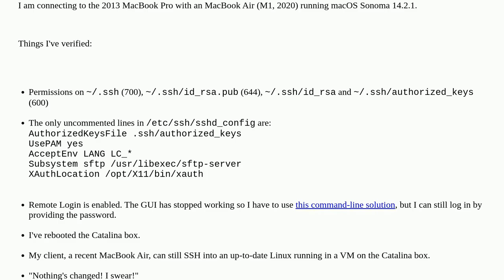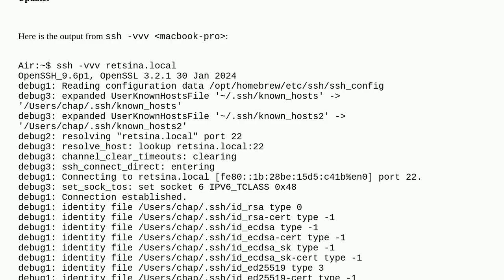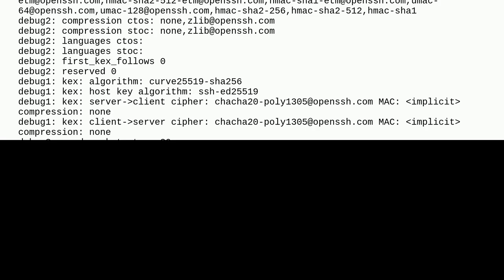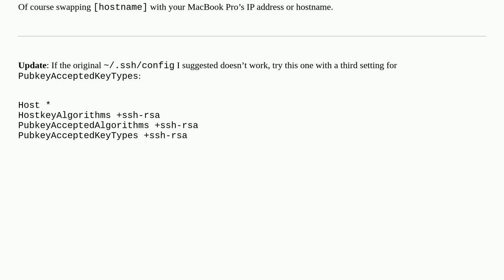MacOS Catalina remote login via password-less SSH suddenly stopped working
A special thanks goes out to the community

  remote-access sshd macos-catalina